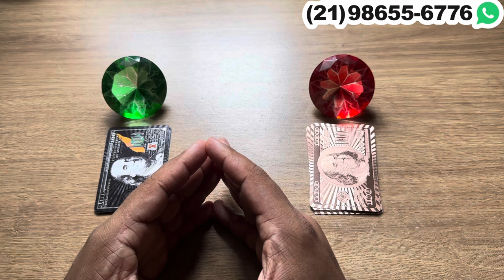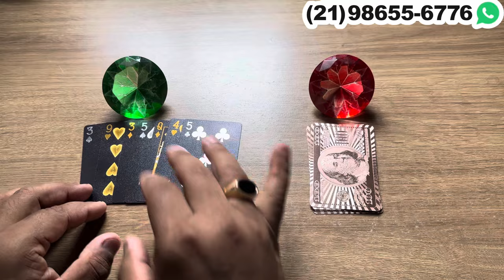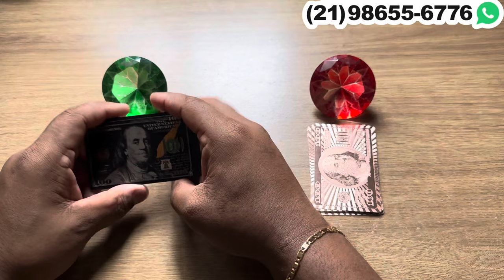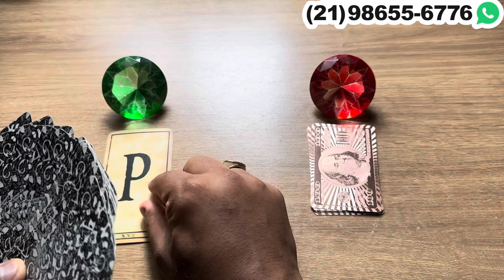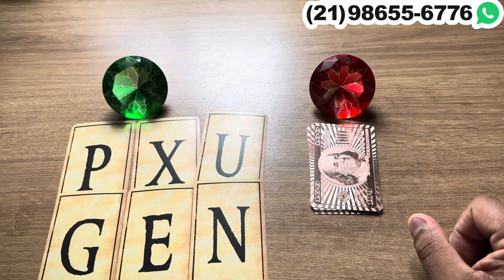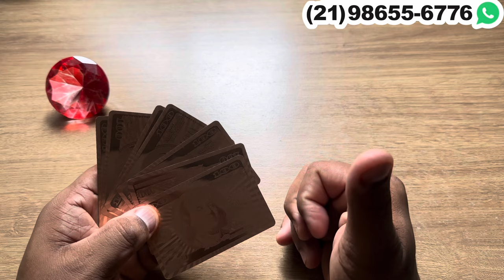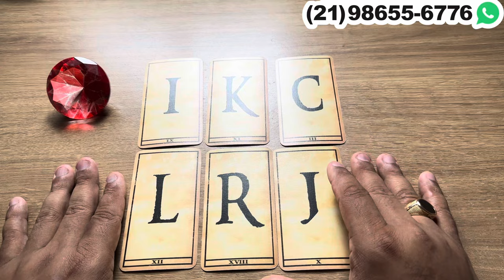‼️ ESSA PESSOA QUE TE CONFESSA ALGO MUITO IMPORTANTE! | Tarot Responde Hoje 💘